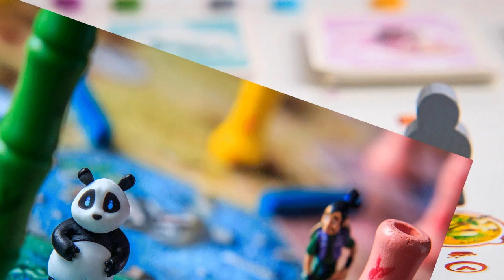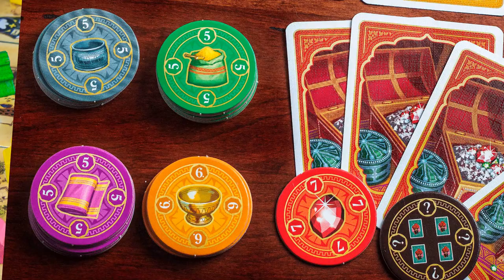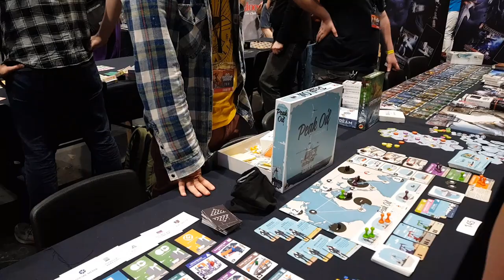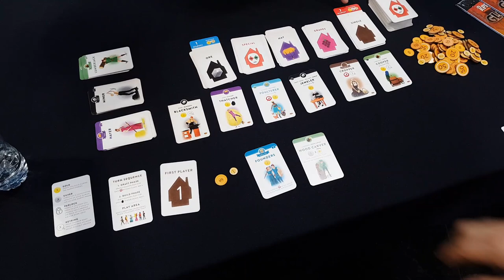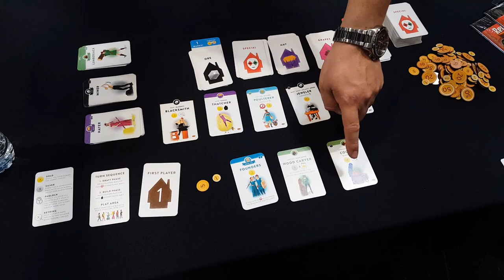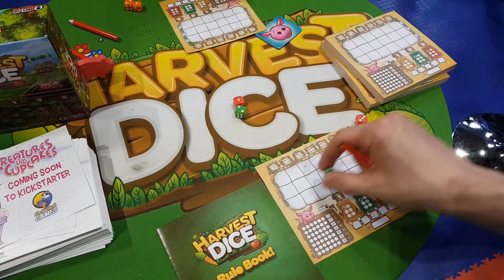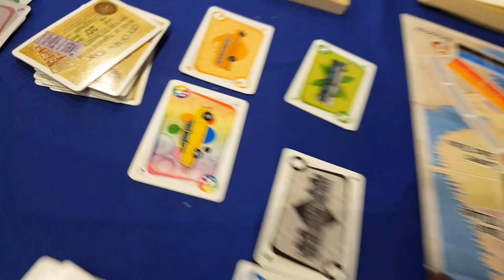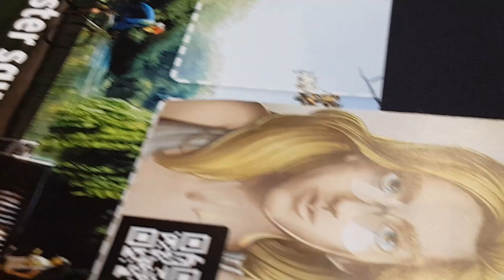UK Games Expo 2018 Review - The Broken Meeple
The UK Games Expo 2018 was a success and now I want to give my thoughts on the convention, the people and the games!! Enjoy this bumper length episode!

00:00 - Introduction, general info, pros/cons

12:28 - The People and a special Thank You

22:50 - The Press Event

26:17 - Games Galore!

1:02:00 - Conclusion

Please check out the other videos on this channel as well as my official blog page and my podcast.

Credit to BGG for imagery